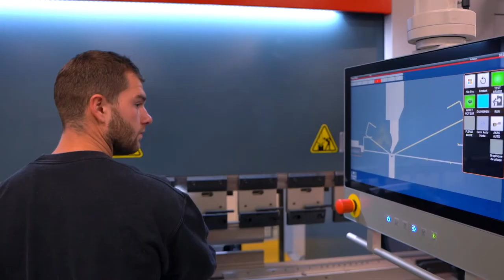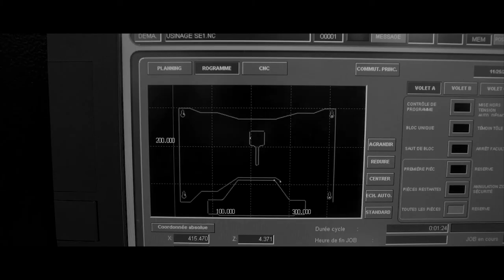Chaudronnerie : Bac Pro et BTS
Présentation de la formation Bac Pro Technicien chaudronnerie industrielle et du BTS Conception et réalisation en chaudronnerie industrielle au sein du lycée Jean Lurçat de Fleury les Aubrais, dans le Loiret.
Vidéos réalisées par M. Jawad Agzoul et dans lequel sont intervenus différentes enseignants et élèves. Le projet a été préparé en amont par une équipe composée du DDF, de l'enseignante documentaliste et des deux REE de l'établissement.